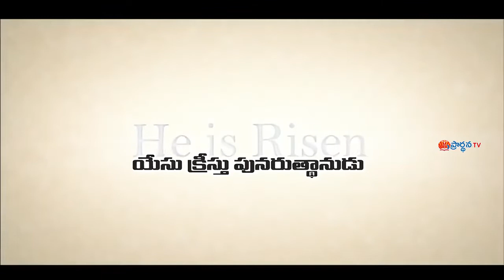E jashuva garu 29 8 2022